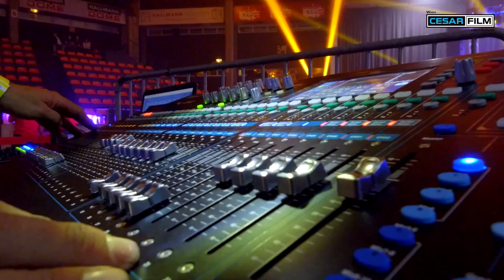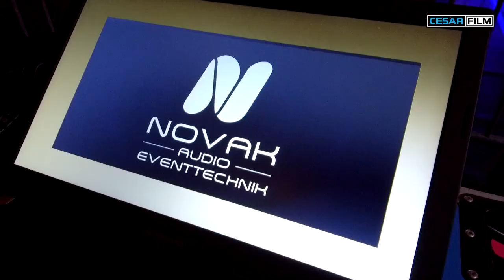DEJAN PETROVIC BIG BAND VIENNA 07.10.2017.